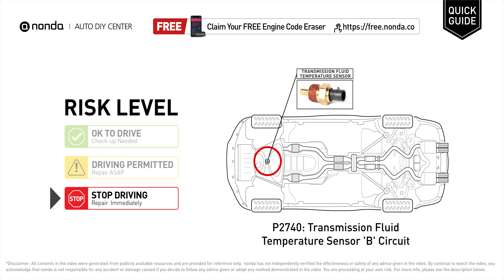What is P2740 Engine Code [Quick Guide]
Claim your FREE engine code eraser

Engine Code P2740:  Transmission Fluid Temperature Sensor 'B' Circuit
It indicates the PCM has found that the transmission temperature, or the temperature sensor, is reading voltage levels that are not within the limit put in place by the manufacturers.
Replace the transmission temperature sensor. Repair transmission temperature sensor circuit wiring. Flush and change the transmission fluid.

Risk Level:
STOP DRIVING
Repair Immediately